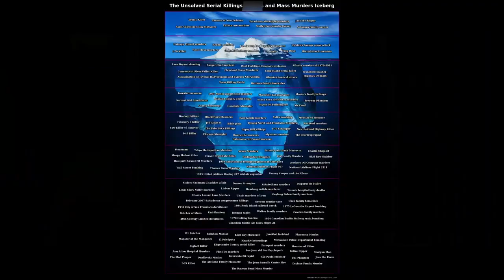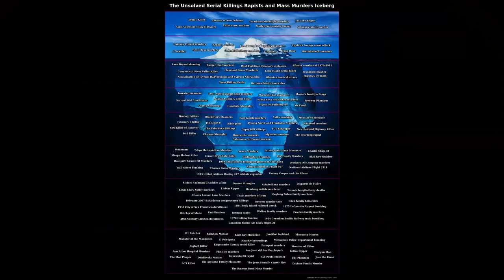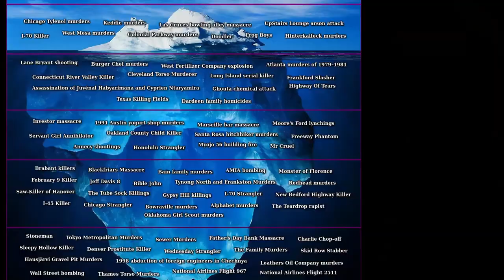The Unsolved Serial Killer & Mass Murder Iceberg explained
re uploading my last video to get it in the algorithm